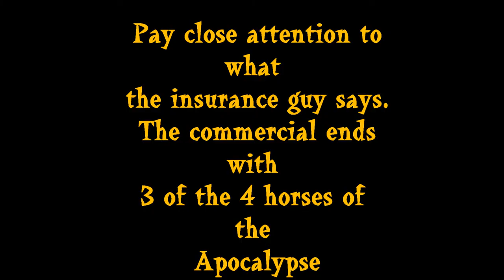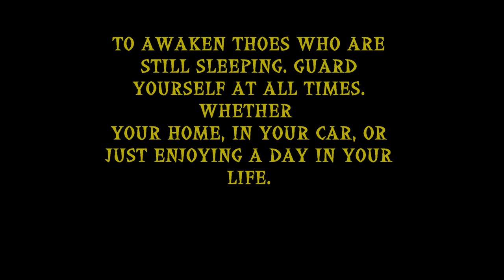4 HORSEMEN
Nationwide Insurance commercial aired some time in April of 2012.

Commercial rights to Nationwide

Art from Nicolas Bataille tapestries 14th century.

Other art is random from the net. pssst that is what the net is for.

Last photo Mystical creatures from undead nightmares

MY HOMAGE TO CAESAR! NOW LEAVE ME ALONE!!!